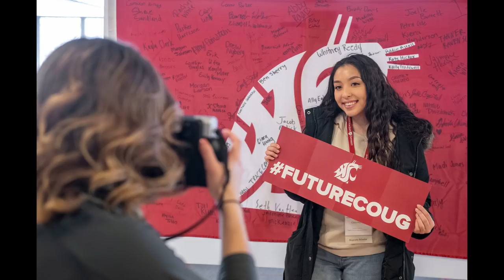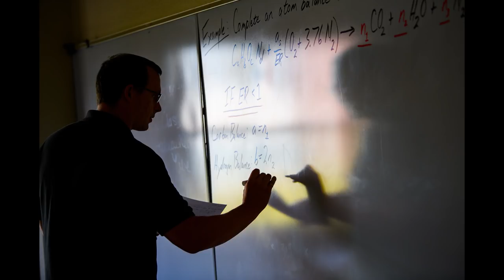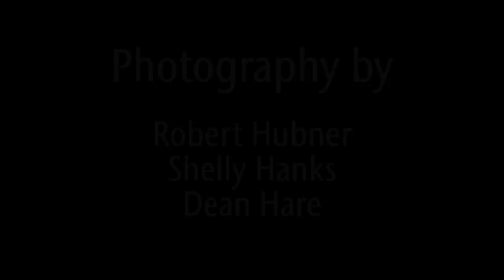2018 Photo Year in Review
Experience the best parts of 2018 all over again with this highlight reel prepared by the talented Pullman WSU staff photographers Robert Hubner, Shelly Hanks and Dean Hare.